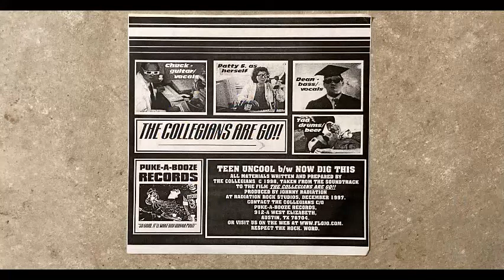The Collegians "The Collegians Are Go!!" 7" EP This Side (A)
The Collegians "The Collegians Are Go!!" 7" EP
Puke-A-Booze Records (1998)
This Side (A) - Teen Uncool